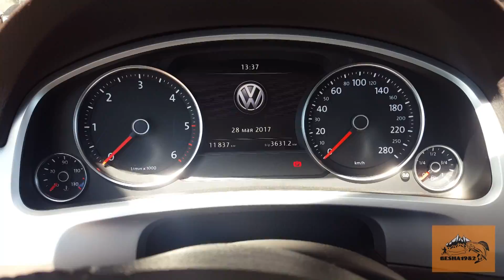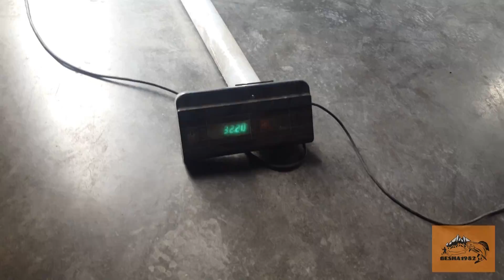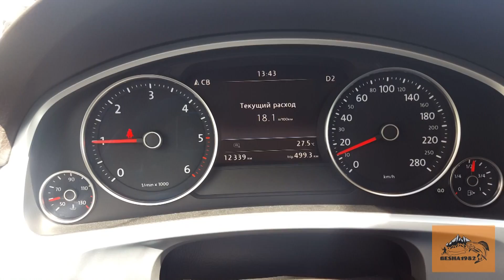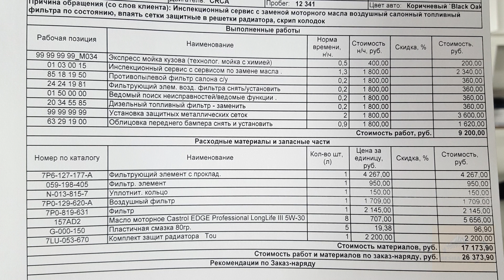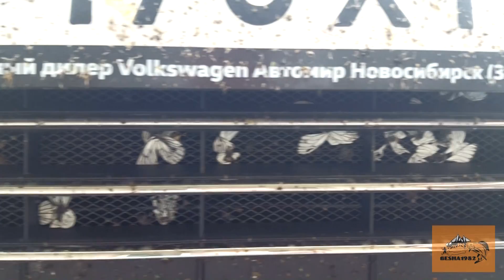Туарег первое ТО/ Volkswagen Touareg 3.0 TDI - ТО/ Защитная сетка/АТ резина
Прошел первое ТО на  Volkswagen Touareg 3.0 TDI в комплектации 4xmotion  - 2016 г.в.
Машиной очень доволен! На 100% сделал правильный выбор. Выбирал между LC Prado 150, MP Sport 3-го поколения и Volkswagen Touareg.